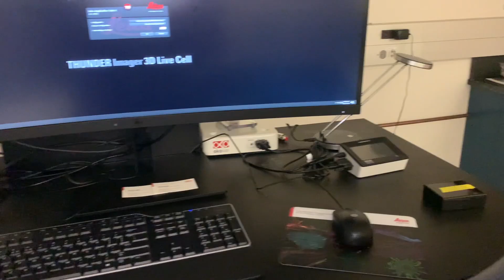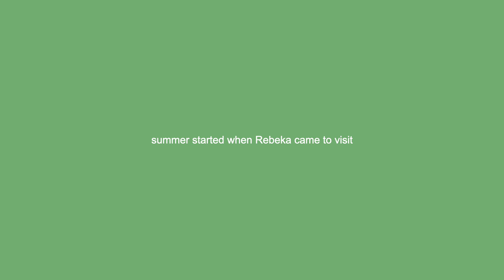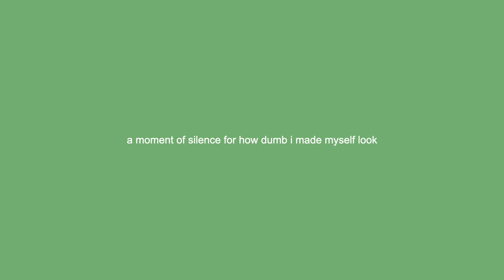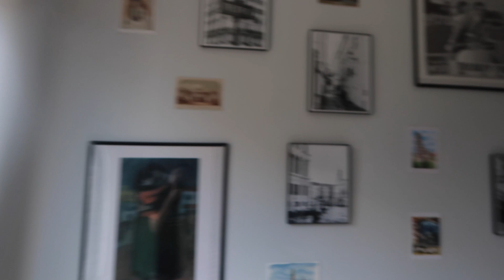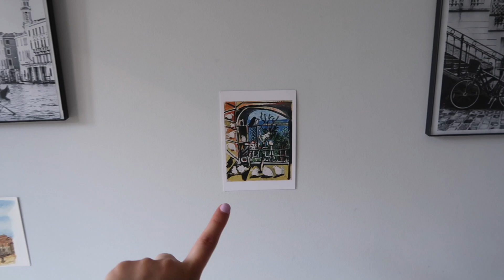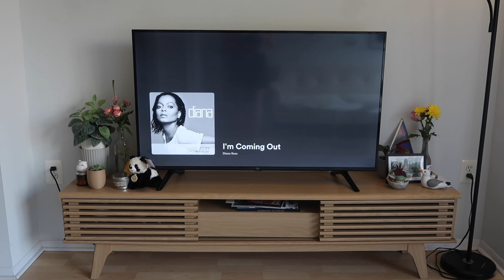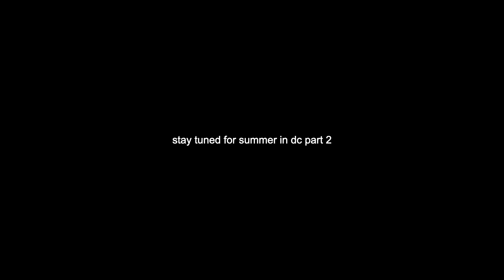summer in dc as a grad student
My summer began in a hectic fashion with my fellowship. Luckily, Rebeka came to visit me and we had the most fun EVER in DC!